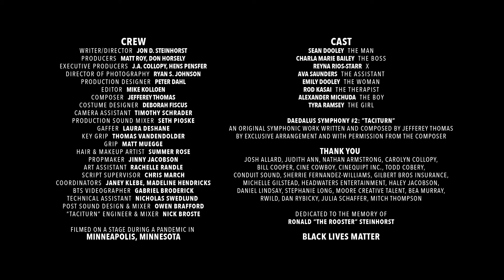SCENE 7 (of 7) - The Family - All Under One Roof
An ode to the age of misinformation written in Big Tech legalese whereby a middle manager evades accountability after an accusation from a colleague.
This is the seventh and final scene from the 28-minute, 2021 film, Terms & Conditions. The additional six scenes are available on the T&C playlist of Midwestern Workhorse’s YouTube channel. The complete film is also available as part of this same playlist.

This Scene Features:
Sean Dooley
Emily Dooley @emilyinlife
Alexander Michuda @alexandermichuda
Reyna Riso-Starr @reynaestherrios
Charla Marie Bailey @charlamariebailey

Set in a white world between narrative filmmaking and performance art, Terms & Conditions consists of seven scenes and seven characters whose roles and relationships skirt the lines of the absurd and abstract of our present day. Stitching together these seven scenes is the reoccurring role of “X,” a younger female narrator around whom the story orbits.

Written and performed in legalese (the technical language of the legal profession which is typically indirect, overly complex and littered with jargon) and inspired by Big Tech corporations’ user agreements, Terms & Conditions is part cinema, part theater and 100% experimental commentary on the tenuous social contracts that bind us.

Conceived in 2019, shot in August 2020, and premiered in February 2021 via the virtual screening platform Showandtell.film, the ‘idea’ of something like Terms & Conditions has been percolating in my head for years. Realizing at this point in time, especially safely during the pandemic, would not have been possible without a grant from the MN State Arts Board, nor the dedication of the cast and crew who were willing to take the risk.

Jon D. Steinhorst is a fiscal year 2020 recipient of an Artist Initiative grant from the Minnesota State Arts Board. This Activity is made possible by the voters of Minnesota through a grant from the Minnesota State Arts Board, thanks to a legislative appropriation from the arts and cultural heritage fund.